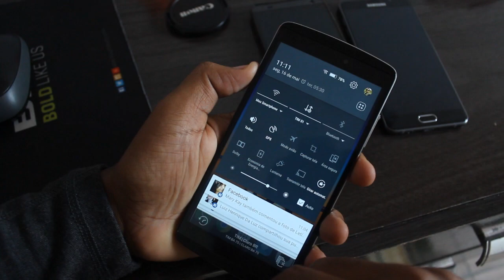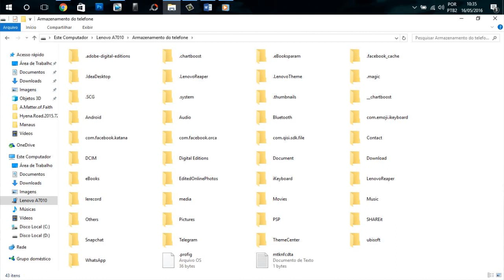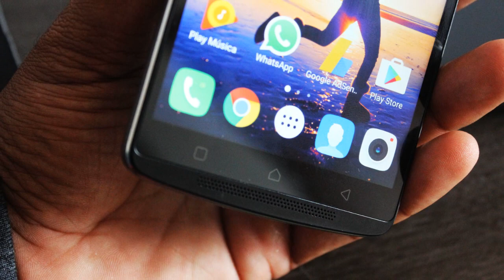ABANDONEI O WINDOWS PHONE DE VEZ